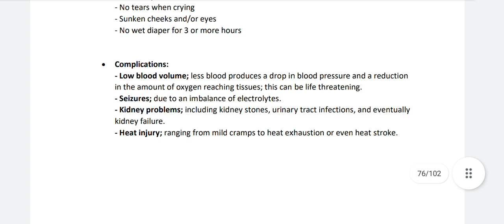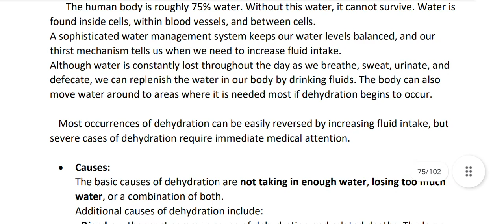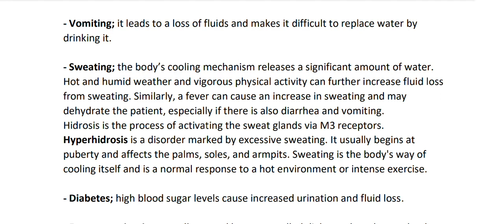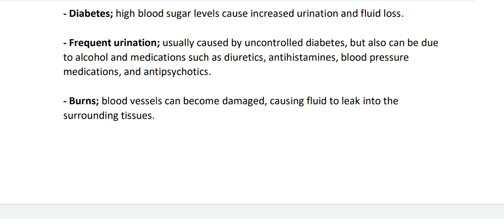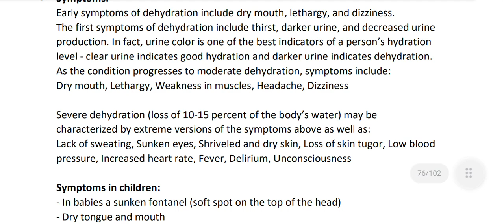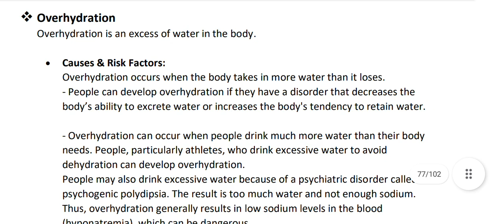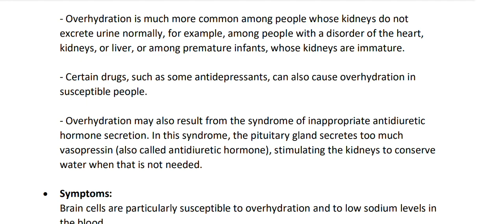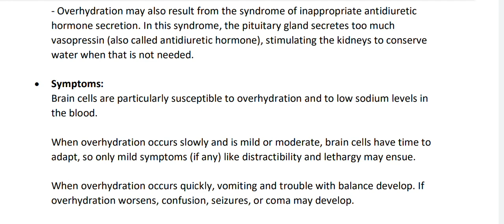Dehydration &Overhydration || complete topic only in 1video || in very easy way